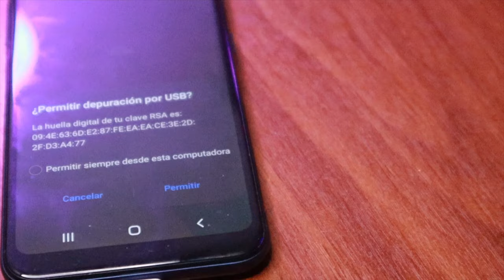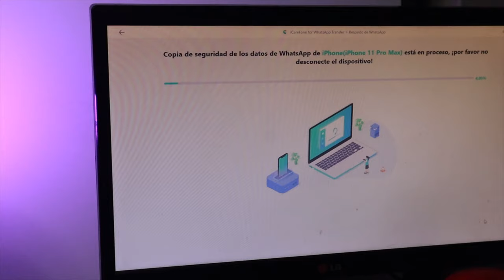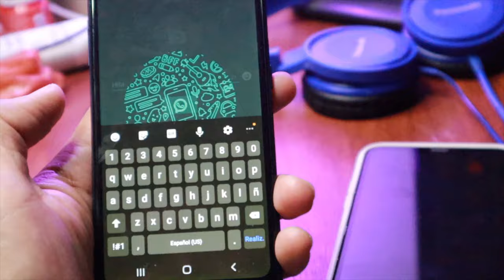Cómo pasar copia de seguridad WhatsApp iPhone a Android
¿Cómo pasar copia seguridad WhatsApp iphone a android sin fuerzo? Este tutorial va a enseñarle cómo solucionarlo con iCareFone WhatsApp Transfer

iCareFone WhatsApp Transfer es la forma más rápida de transferir, respaldar & restaurar datos de WhatsApp & WhatsApp Business, respaldar & restaurar el historial de chat de iOS Kik/LINE/Viber/WeChat en Windows y Mac.

Compatible con iOS 14/iPadOS 14 y Android 10.

0:00 Introducción
1:07 Hacer una copia de seguridad desde iPhone
1:46 Restaurar respaldo de iOS al Android